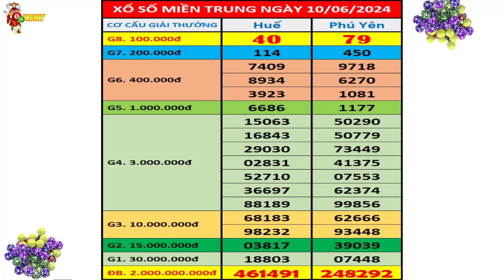Kết quả xổ số Miền Trung hôm nay thứ 2 ngày 10/6/2024 (xs Thừa Thiên Huế, xs Phú Yên)